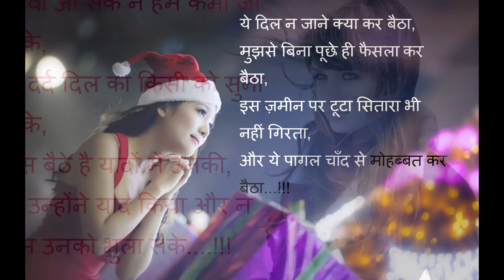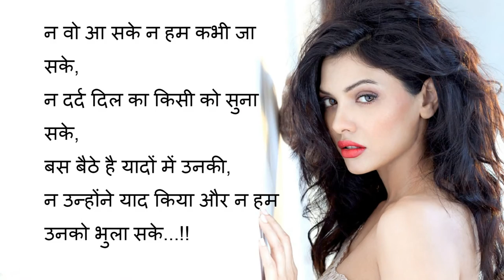Welcome Mohabat shayari